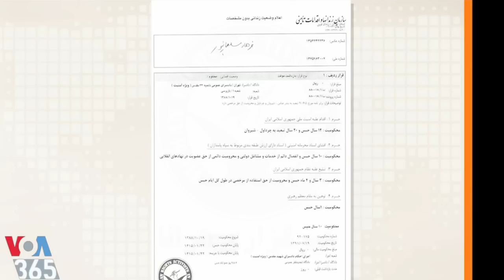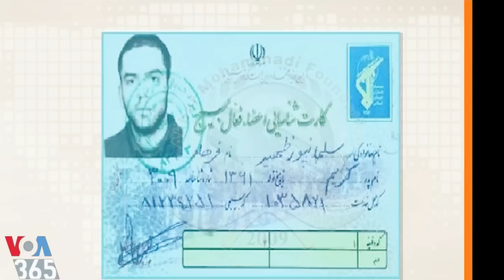VOA, LastPage, صفحه آخر « گفتگو با یک بسیجی بریده ؟ » ـ مهدی فلاحتی ؛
VOA, PERSIAN NEWS NETWORK, LAST PAGE, MEHDI FALAHATI,